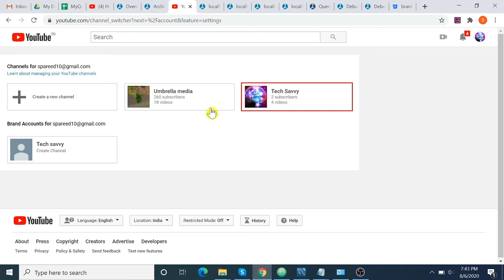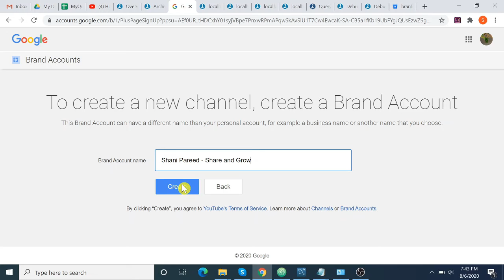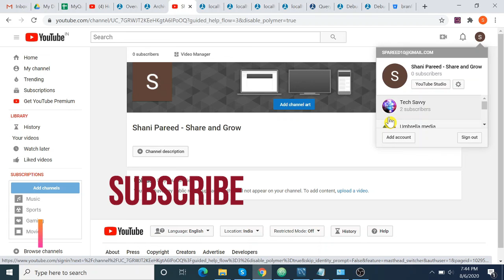How To Create Multiple YouTube Channels Under One Account In 2020|1minute|Easy Steps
Tutorial help you to create multiple Youtube Channels under one account